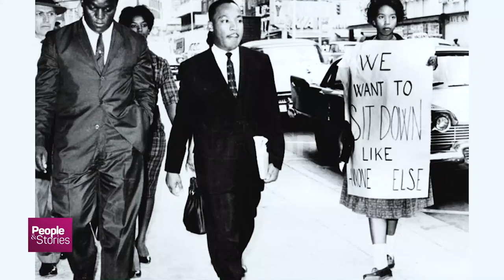People and stories, Rev Dr Jim Holley Part A